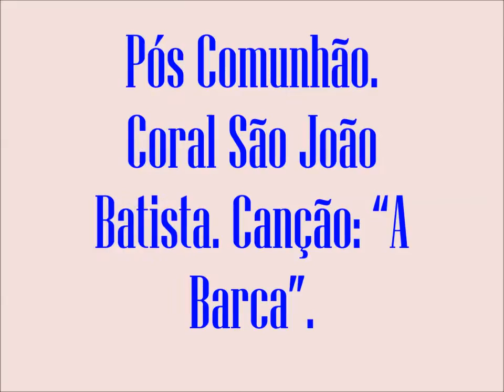263 - Coral São João Batista - A Barca - 07 de Fevereiro de 2016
Pós Comunhão, Coral São João Batista, “A Barca”, Canção.